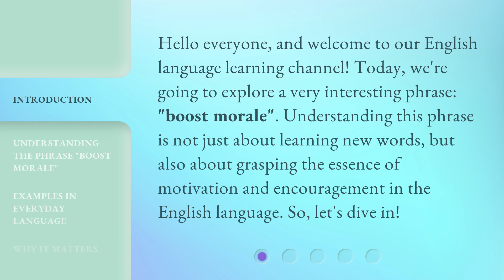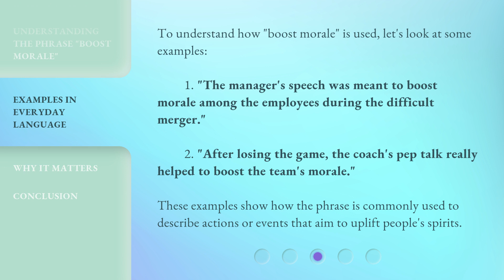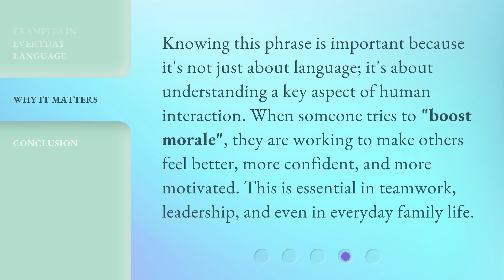Boosting Morale: Simple Yet Powerful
Boosting Morale: Simple Yet Powerful • Discover the simple yet powerful strategies to boost morale and create a positive work environment. Learn practical tips and techniques to motivate your team and enhance productivity. Watch now to transform your workplace into a thriving and energized space!

00:00 • Introduction - Boosting Morale: Simple Yet Powerful
00:30 • Understanding the Phrase "Boost Morale"
01:11 • Examples in Everyday Language
01:39 • Why It Matters